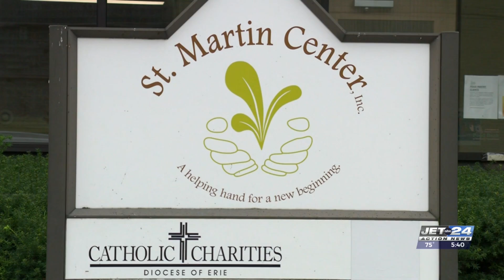Hispanic Heritage Month: David Gonzalez